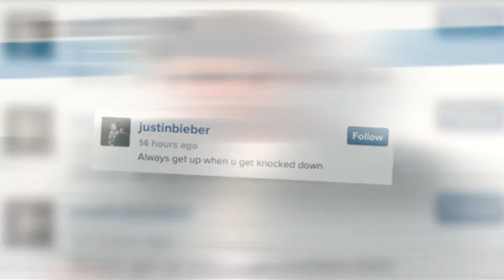Justin Bieber Posts Video Of His Skateboard Fail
Justin Bieber wiped out on his skateboard and posted the video to his Instagram.

Welcome to the Justin Bieber News and Interviews Channel - the ONLY place for ALL the latest juicy gossip and exclusive updates in the world of Justin Bieber. This channel is only for TRUE Beliebers!!